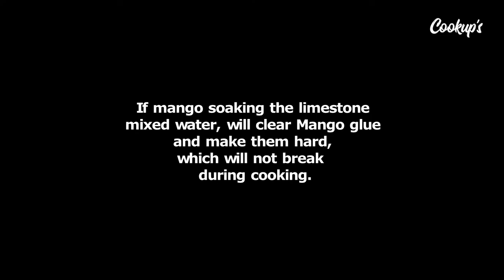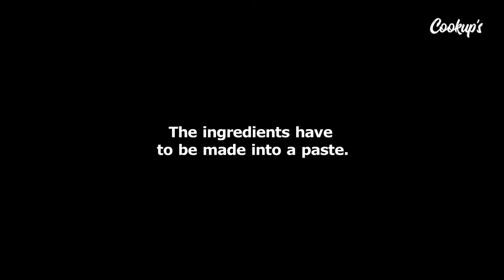Green Mango Spicy Dish | Sweet and Spicy RAW Mango Pickle Recipe by Cookup's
Hear is an easy Green Mango spicy dish. You will find the smell and taste of food in cookup's channel. Cookpu's channel will show how to delicious weet and Spicy RAW Mango Pickle |  mango pickle recipe | mango pickle recipe in bangla Cooking recipes. learn basic Bangladeshi, Indian and western Sweet and Spicy Raw Green Mango Pickle | kacha amer achar recipe in bengali cooking skills.

different types of achar recipe | easy achar recipe | how to cut raw mango for pickle at home | mango pickle kerala style | mango pickle with vineger recipe | green mango pickle sweet and spicy | raw mango pickle in india | Mango dish.